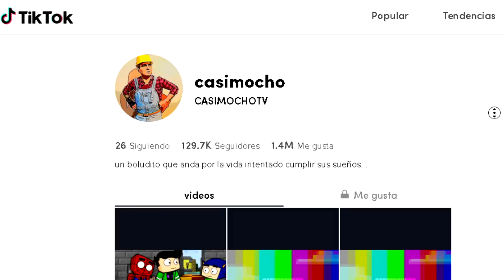VOY A TENER UN BEBE!! - LA REBELIÓN DE LOS CASIMOCHOS T7x04 - MINECRAFT